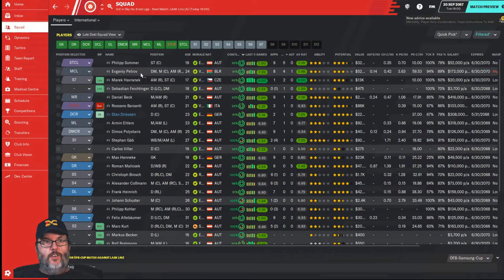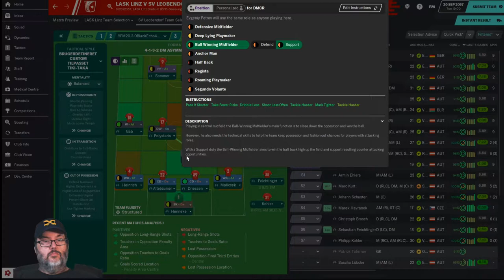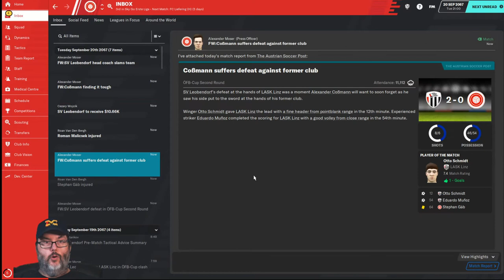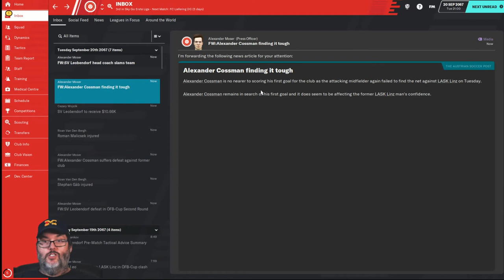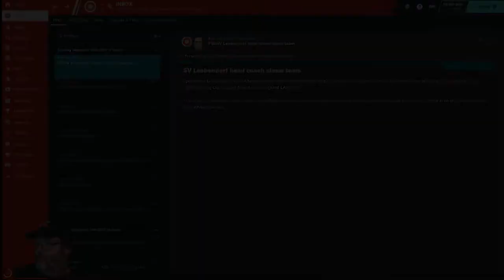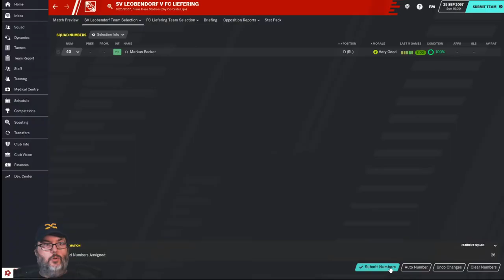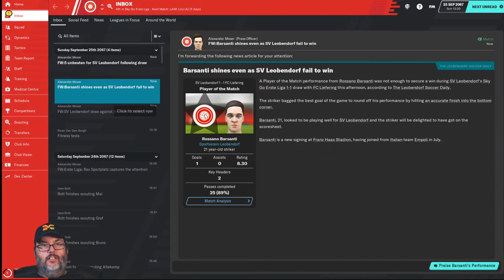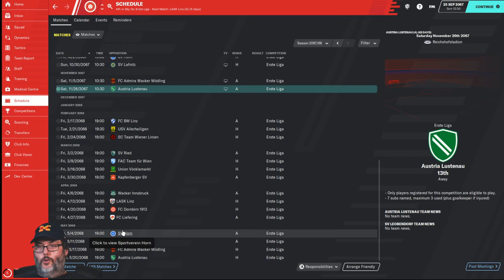FM20/Climbing the Ladder - FV Leobendorf/Ep. 4 - Cup Catastrophe